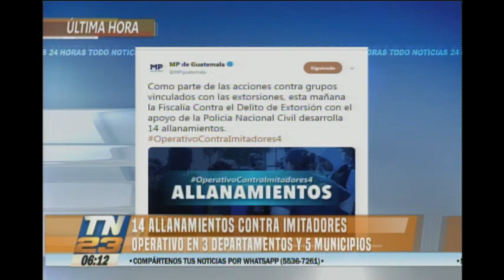Desarrollan 14 allanamientos contra imitadores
Operativo se ejecuta en 3 departamentos y 5 municipios
La Fiscalía Contra el Delito de la Extorsión en conjunto con la PNC encabeza unas acciones de seguridad en contra de personas vinculadas al delito de la extorsión.